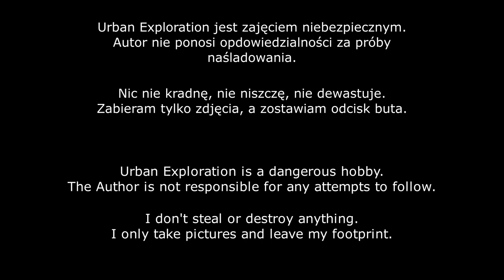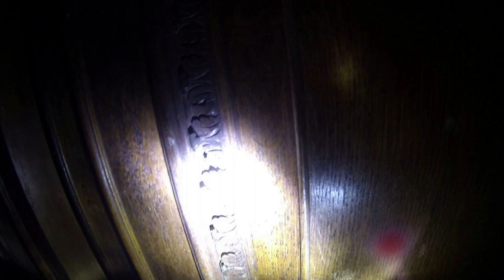Opuszczony Sierociniec - Urbex Londyn UK #6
Witajcie. Tym razem zapraszam Was na eksploracje opuszczonego sierocińca. Na miejsce przyjechałem kiedy było jeszcze jasno, ale spotkałem grupę eksploratorów więc poczekałem na swoją kolej. Kiedy oni wyszli na dworze robiło się już ciemno i przyszło mi eksplorować w ciemnościach. Czy byłem tam sam ? Czy tam straszy ? Zapraszam Was na film z eksploracji pięknego sierocińca, a czemu pięknego ? Dowiecie się w filmie.

ENG
Hello. This time I would like to invite you for exploration of abandoned orphanage. I come there during the day but I met there a group of guys there exploring the place so I wait till they finish. When they go home it was getting dark outside and I have to explore orphanage in the darkness. I was there alone ? Is this place haunted ? Check it out the video from that beautiful orphanage. Why beautiful ? You will find this out in the video.

Muzyka/Music  :

1 Horror Piano Theme -  "Private Hell Productions"
2 Artist :  Rajat Tiwari
Possessed Princess - Return Of The Evill "Private Hell Productions"